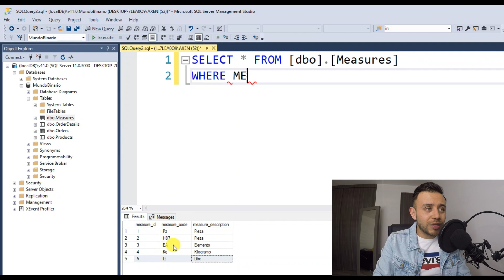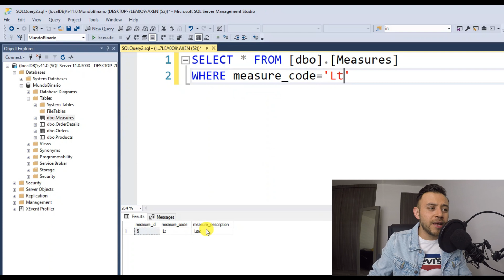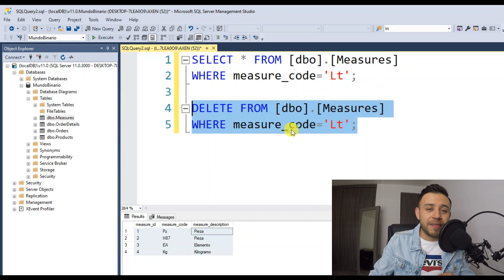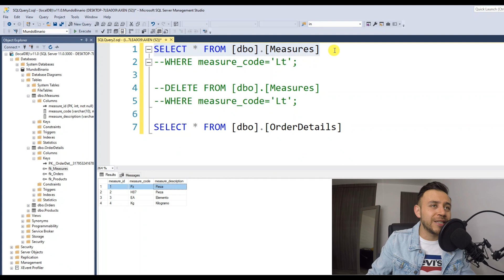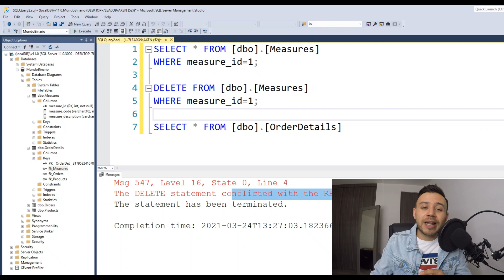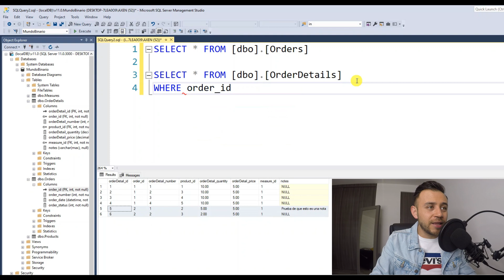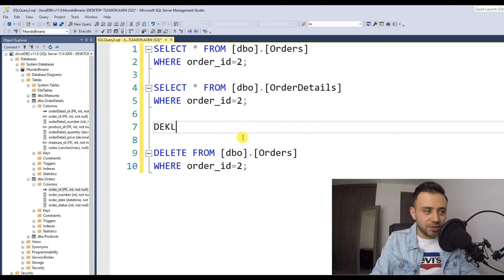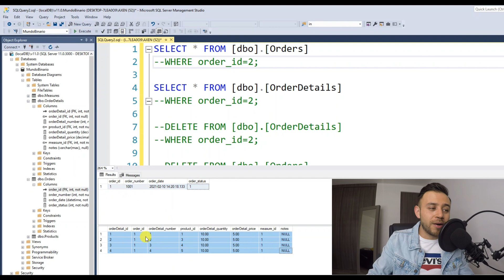DELETE en SQL Server - #7 Microsoft SQL Server desde cero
🧠 Aprende a eliminar registros con el comando DELETE, conoce su estructura con ejemplos prácticos.